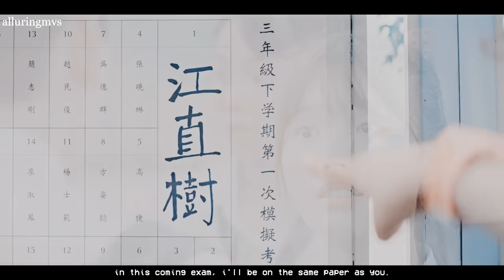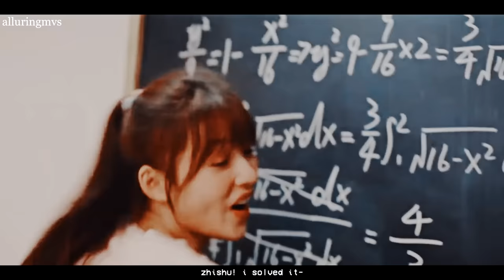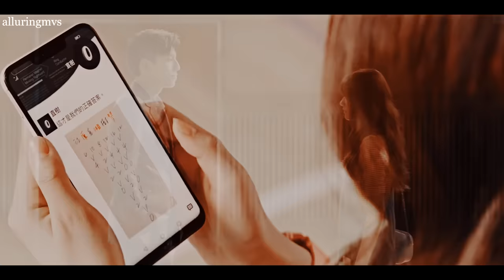You Light The Way ⦁ Fall In Love At First Kiss MV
This story is normally told through a multi-episode drama but this has been condensed down to a two hour movie. It's refreshing to watch a shorten version of the story but truthfully for me, the full drama is more impactful. I would've not been opposed to seeing these two make a full version of this movie. I feel like I've watched every version of this and like all the adaption before it, this movie was very cute and fun.

I don't really know what I was going for in this video but it was a simple and fast edit I put together.

Song: Flashlight (Cover) by Josh Daniel & Kerrianne Covell

AlluringMVS does not own video content. If producers of this drama / song feel violated in any way, please make sure to let me know so I can remove it. No money was made.